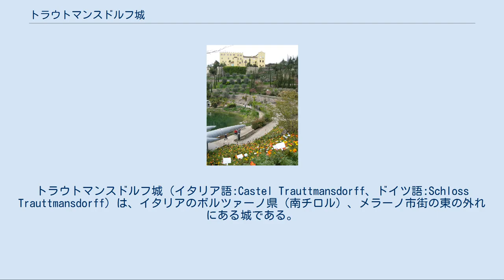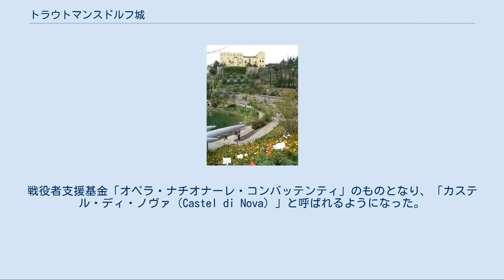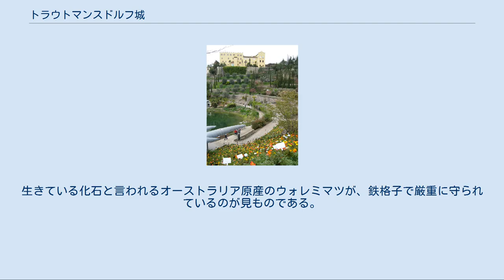トラウトマンスドルフ城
オーストリア＝ハンガリー帝国の歴史
トラウトマンスドルフ城（イタリア語:Castel Trauttmansdorff、ドイツ語:Schloss Trauttmansdorff）は、イタリアのボルツァーノ県（南チロル）、メラーノ市街の東の外れにある城である。
建物は観光博物館「Touriseum（de）」となっている。
周囲の庭園は2001年にメラーノ植物園（トラウトマンスドルフ城庭園）として開園した。
オーストリア皇妃エリーザベト（シシィ）が療養のために滞在した城として知られている。
 1300年頃、現在と同じ場所に小規模の城砦が建設され、ノイベルク（Neuberg）と呼ばれるようになった。
1543年にトラウトマンスドルフという貴族が城を購入、その息子フランツの代に大規模な拡張が行われた。
しかし、一族の血筋が途絶えて、城は荒れ果ててしまう。
1777年には塔が倒壊し、礼拝堂が破壊された。
 1846年、メラーノのシュタイアーマルク伯ヨーゼフ・フォン・トラウトマンスドルフは、150年前に遠縁の者が放棄して廃墟と化していた城を買い取った。
ヨーゼフによる城の拡張の際にネオ・ゴシック様式が取り入れられ、以後の南チロル地域におけるネオゴシック様式の城のモデルとなった。
帝国騎士モーリッツ・フォン・レオンが跡を継ぐが、彼はヨーゼフの庶子であったようである。
 1870年、オーストリア皇妃エリーザベトは、療養のために訪れたメラーノでの宿にこの城を選んだ。
エリーザベトの娘ギーゼラやマリー・ヴァレリーが最上階に泊まった。
到着から数週間でオーストリアの新聞がマリー・ヴァレリーの回復を報じたことから、メラーノは温泉の町として有名になってゆく。
エリーザベトたちは1889年にも城を訪れている。
 エリーザベトを城に迎えたモーリッツであるが、彼は城を含めた全ての資産を売却しなければならなくなった。
買い取ったのはキッツィンゲンのフリードリヒ・フォン・ドイスターである。
彼は果樹園と庭園を城の新しい顔にしようと整備を始めるが、第一次世界大戦が勃発、南チロルは最前線となったため、その活動は中止されることになった。
 第一次大戦後、城はファシズムの手に渡った。
戦役者支援基金「オペラ・ナチオナーレ・コンバッテンティ」のものとなり、「カステル・ディ・ノヴァ（Castel di Nova）」と呼ばれるようになった。
第二次世界大戦中はドイツ軍が城を使用した。
 第二次大戦後、城は売りに出されたが、1977年に基金が解散したときにもまだ買い手がつかなかったため、南チロル行政府が引き受ける。
1990年代になってようやく決まった利用方法は、建物を博物館として公開し、周囲を植物園にするというものだった。
12ヘクタールの敷地には、森の庭、太陽の庭、水とテラスの庭、南チロルの風景、という4つのエリアが設定されていて、自由に散策できるようになっている。
生きている化石と言われるオーストラリア原産のウォレミマツが、鉄格子で厳重に守られているのが見ものである。